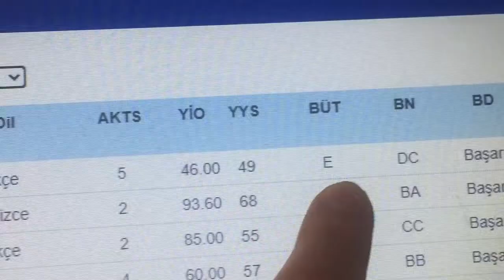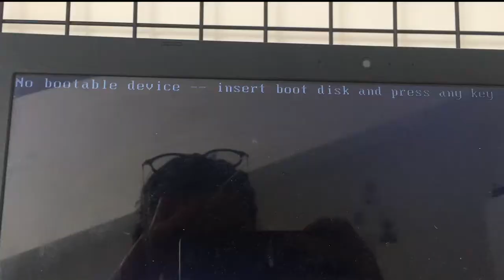DUYGU DURUMU : KARIŞIK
arkadaşlar her şey üst üste gelmeye başladı. ve bunların hepsi belki büyük değil ama iyice yılmama sebep oluyor. sizce bir şeyler iyi gitmeye başlayacak mı? güzel günler gelecek mi? ne kadar umutsuz bir insan olmak istesem de umutsuz olmayı başarabilecek miyim? olursam ne olacak ? olmazsam ne olacak? her şey o kadar karışık ki... neyse diğer video da görüşürüz. o zaman ben size neye karar verdiğimi söylerim :| sizi çok öptüm. umarım sizin için her şey çok iyi gidiyodur.